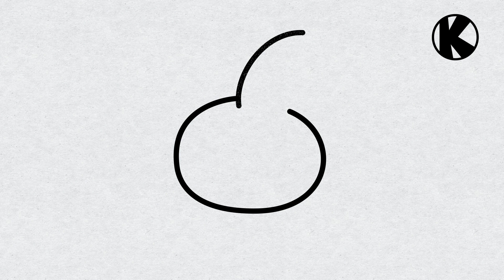Simple Drawing a Cute Jerboa